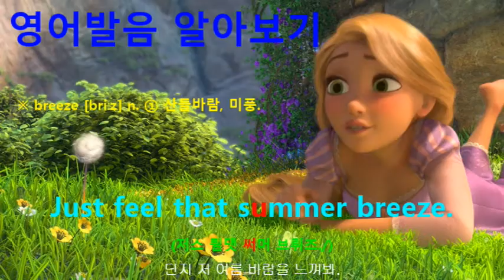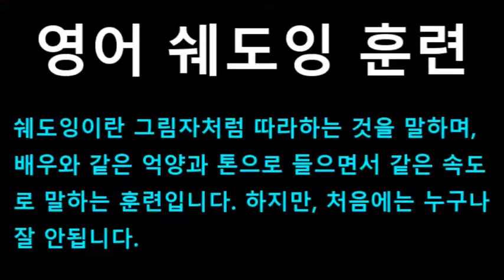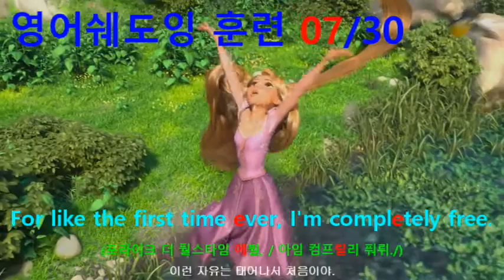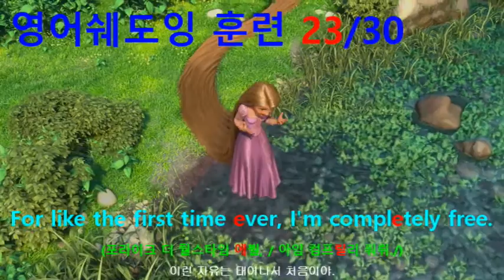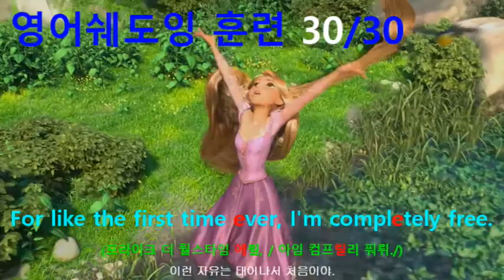[영어쉐도잉] 라푼젤 (Tangled) #241 - For like the first time ever, I'm completely free.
#239 : Just feel that summer breeze.
#240 : The way it's calling me.
#241 : For like the first time ever, I'm completely free.
#242 : I could go running, and racing, and dancing, and chasing, and leaping, and bounding.
#243 : Hair flying, heart pounding, and splashing, and reeling, and finally feeling.
#244 : That's when my life begins.